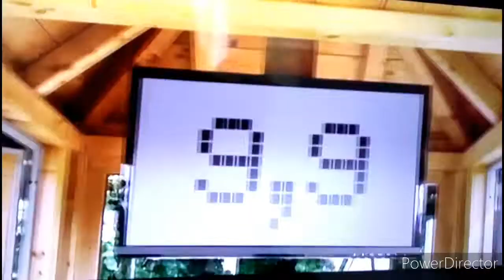Whisper 2 film entier partie 17